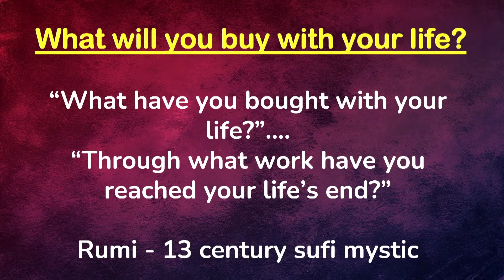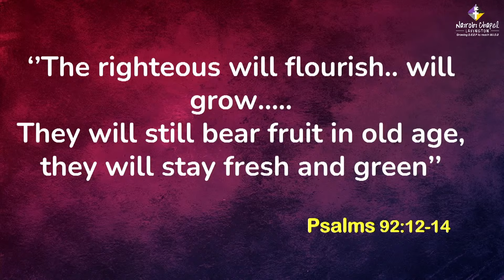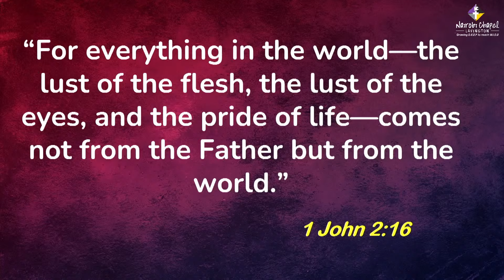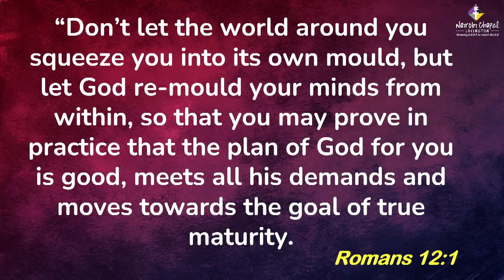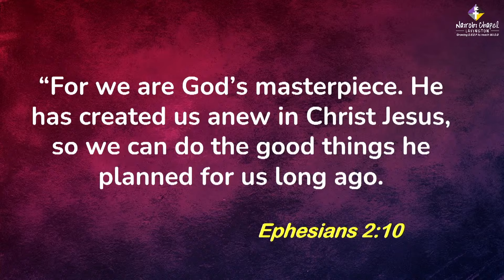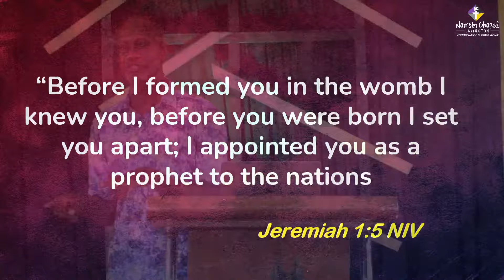Default Life Vs Designed Life By Anzaya Akatsa on 3rd March 2024